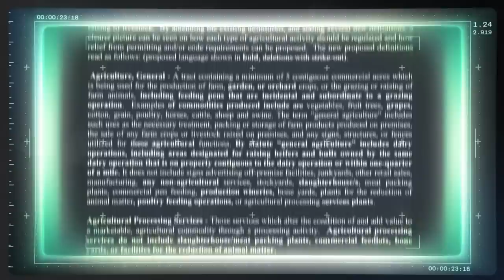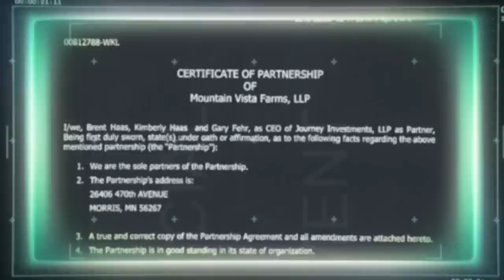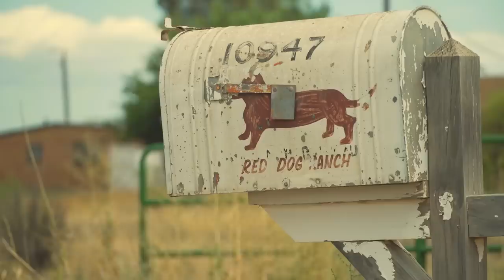Draining Arizona: Mining For Water In The Desert Leaves Residents' Wells Dry | NBC News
The small desert town of Willcox, Arizona survives off groundwater. Families are running out of water as their wells dry up, and residents are blaming newly-arrived, out-of-state corporate farms. Residents say they fear one operation in particular, Riverview LLP,  that came to Cochise County in 2014, sunk dozens of deep wells, and increased pumping to support two 65,000 cow dairy feedlots.